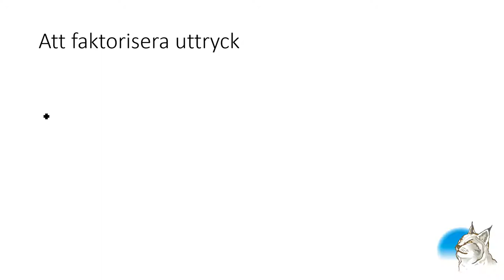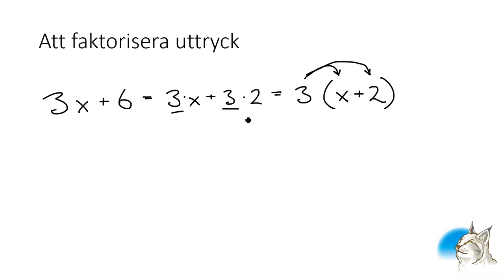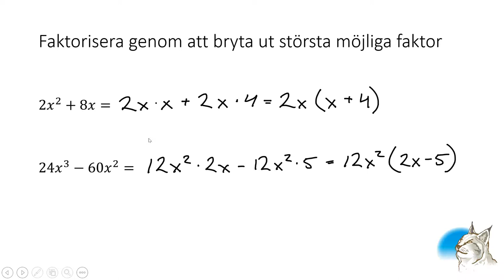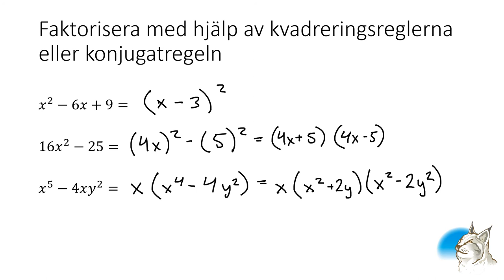Ma2 1.4 Faktorisering